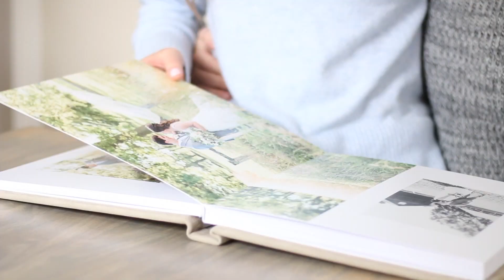Stephanie Kase Photography | Meet Steph